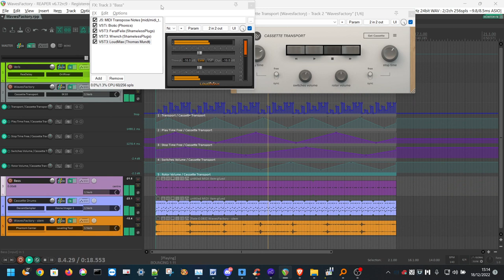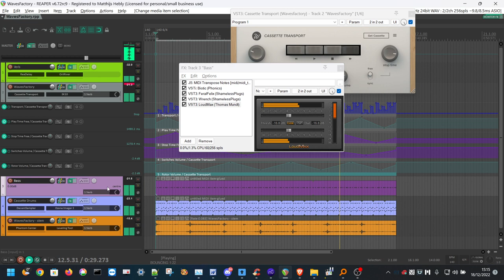WavesFactory groove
Some fun with WavesFactory and other free plugins!
Wavesfactory Cassette Transport as percussion.

Plugins used:

• Wavesfactory: Cassette Transport
• Wavesfactory: SK10
• Wavesfactory: SnareBuzz
• Shameless Plugs: Feral Felix
• Shameless Plugs: Wrench
• Quilcom: COD Chorus
• Decidedly: Decent Sampler - Cassette Drums
• iZotope, Inc.: Ozone Imager 2
• Sonic Anomaly: Transpire
• AdHd: Leveling Tool
• Phonics: Biotic
• Audiomodern: Filterstep
• Tokyo Dawn Labs: TDR Nova
• Thomas Mundt: LoudMax
• Cockos: Loudness Meter
• Cockos: ReaDelay
• Denis Tihanov: Oril River
• Bertom: Phantom Center
• Cockos: Channel Time Delayer